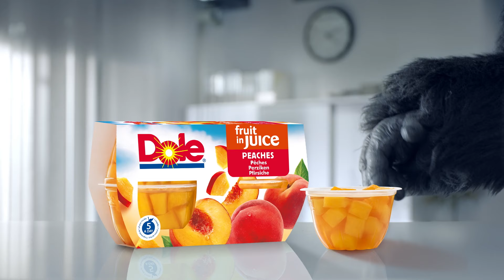Nature wants its snack back! (Gorilla-6sec)